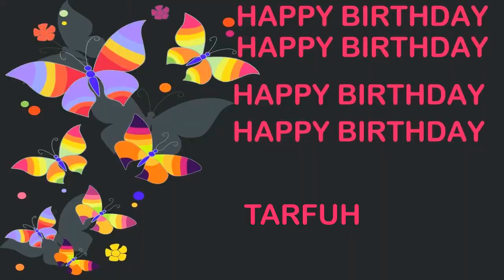Tarfuh Birthday Postcards & Postales